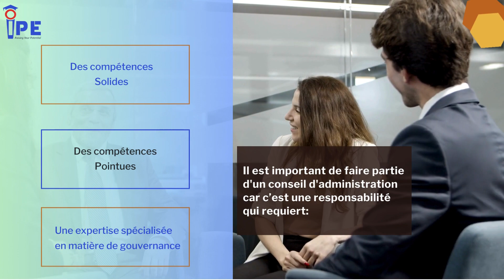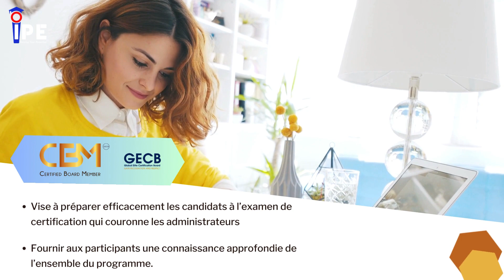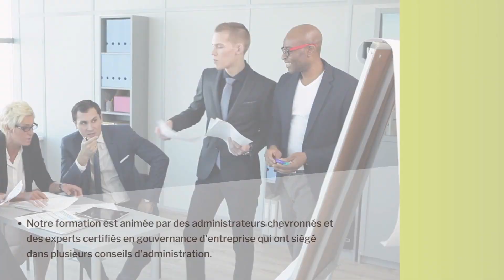Devenez un Membre Certifié Du Conseil D'administration grâce au CBM de GECB par IPE Formation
Le programme CBM (Certified board member) est conçu pour permettre aux individus d'acquérir les connaissances et compétences nécessaires pour devenir des membres efficaces et compétents des conseils d'administration,
indépendamment des secteurs d’activité. Il couvre une série de sujets
stratégique tels que la gouvernance d'entreprise, le fonctionnement des
différents comités, la performance du conseil, la planification stratégique, et le leadership. Il fournit aux individus une compréhension
complète des rôles et responsabilités d'un membre de conseil d'administration, ainsi que les outils et les techniques nécessaires pour prendre des décisions éclairées et assurer le succès de leur organisation.
IPE accompagne les candidats dans la préparation de cette certification internationale d'envergure, Avec sa méthodologie de formation basée sur la technologie, ainsi que ses plateformes d’apprentissage, en fournissant des solutions de formation à 360 degrés du niveau débutant au niveau expert. Pour en savoir plus :